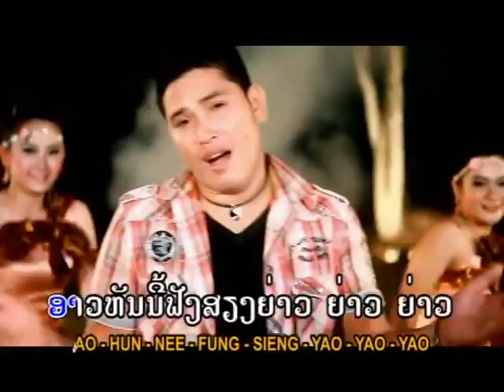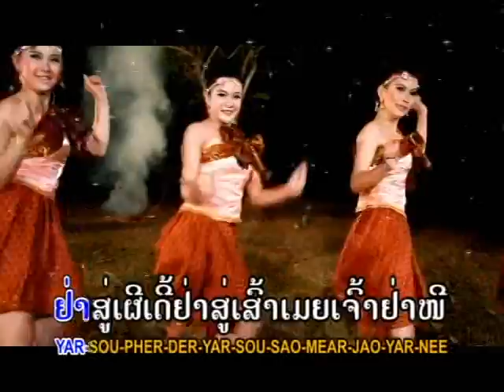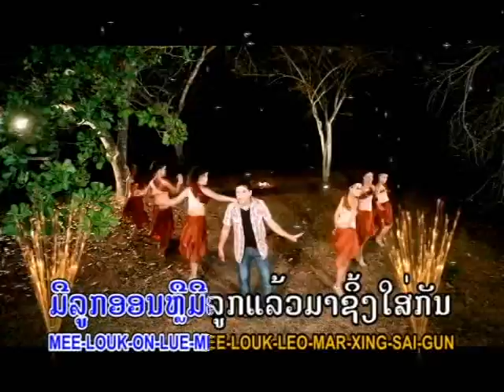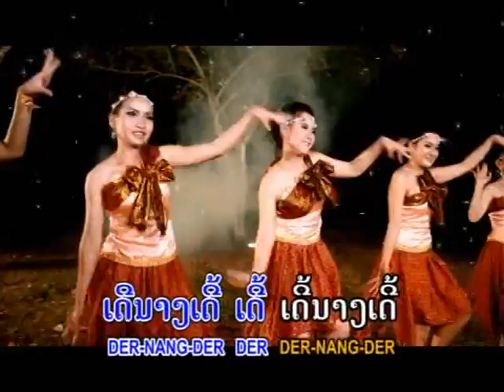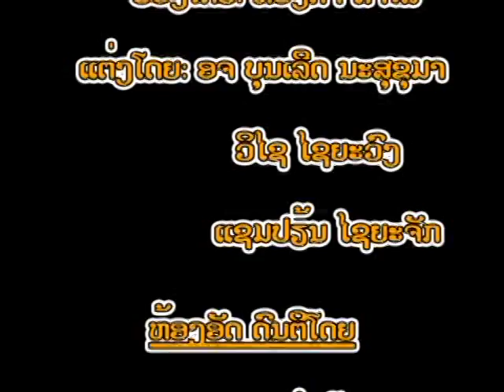ຊວນສາວລຳຊີ້ງ Suan sao lam sing / ທອງດຳ ຄຳໂລ